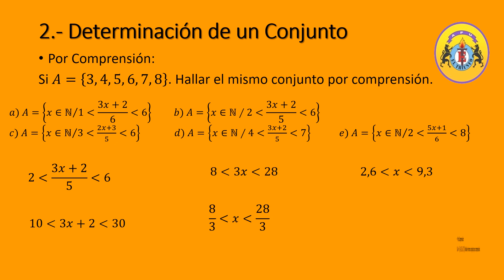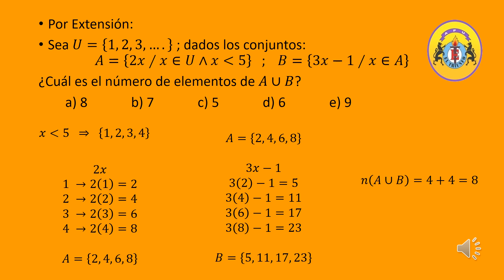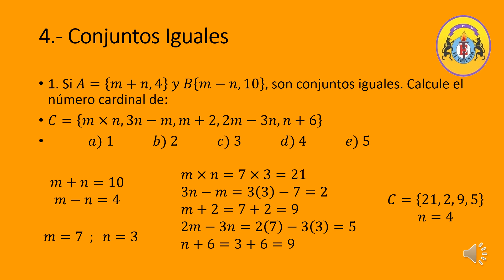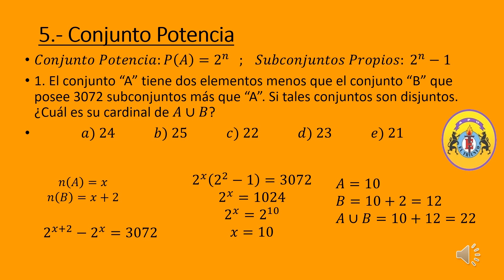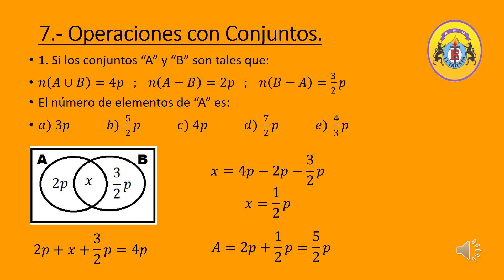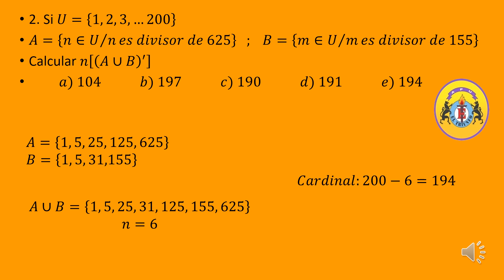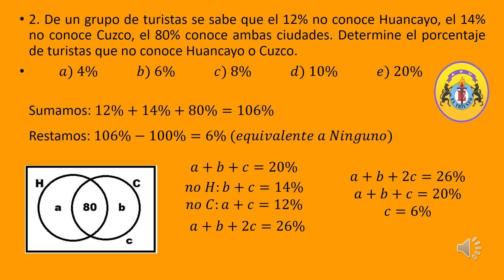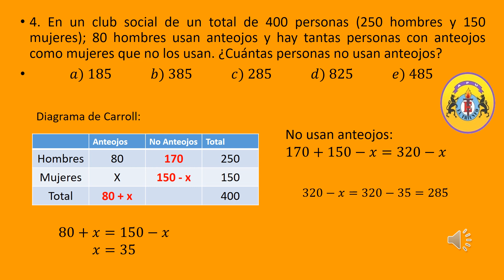ARITMETICA 5TO SECUNDARIA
TEMA: CONJUNTOS
DESCARGA TU TAREA: